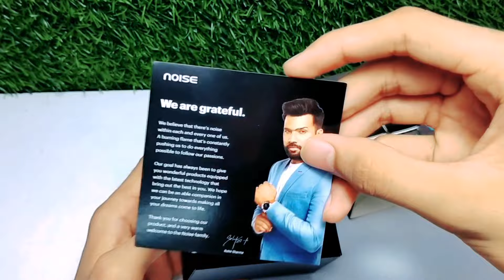Noise Colorfit Pro 2 Unboxing & Review 😍 |Giveaway 🔥🔥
I will announce the giveaway of this smartwatch once this video will reach 1.5k views...so share as much as possible🙂